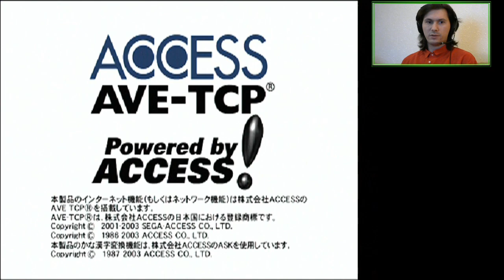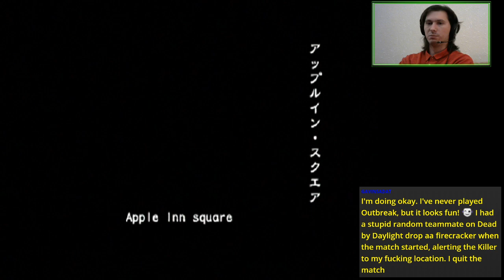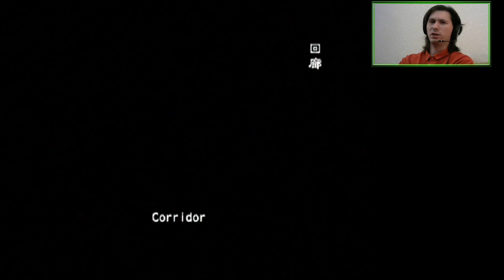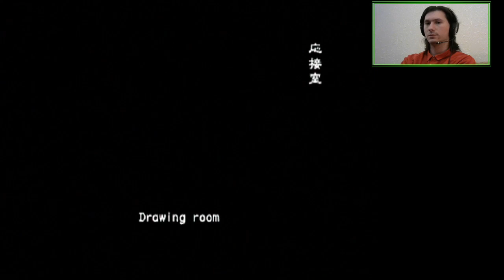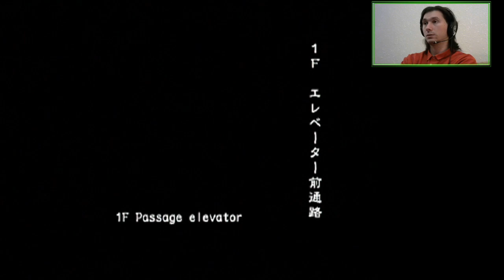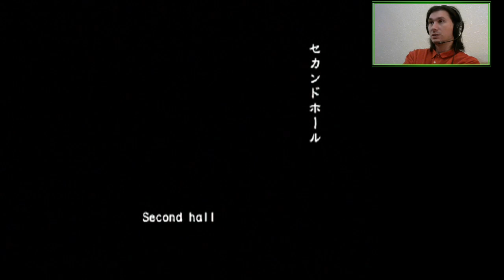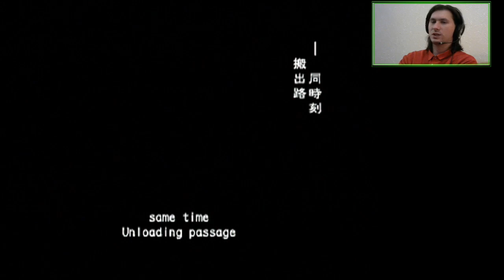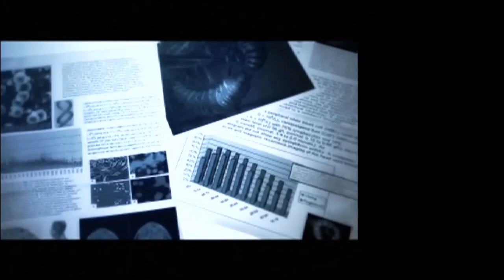Hellfire & Decisions, Decisions (4P Online VH FF) | Resident Evil Outbreak [PS2]